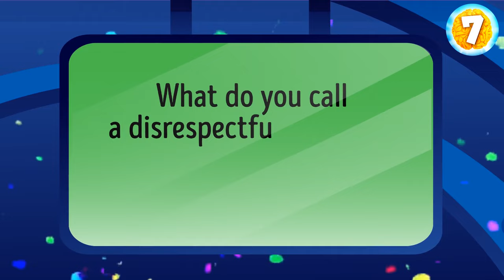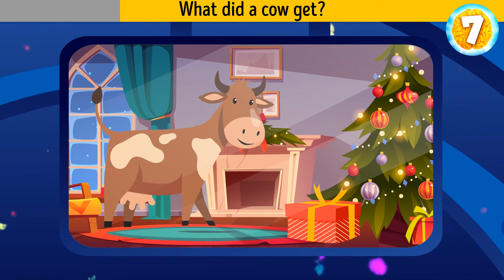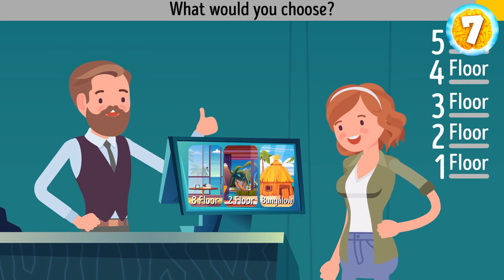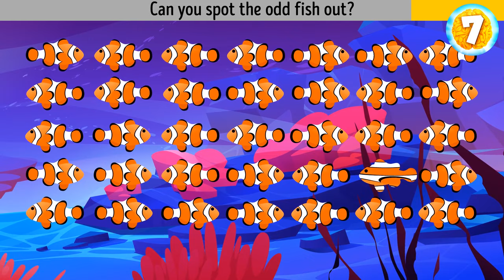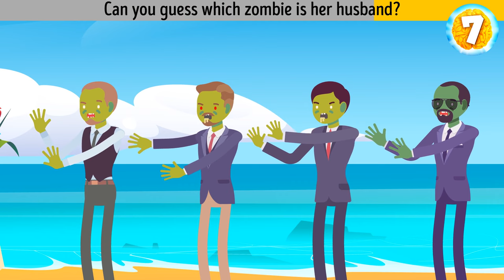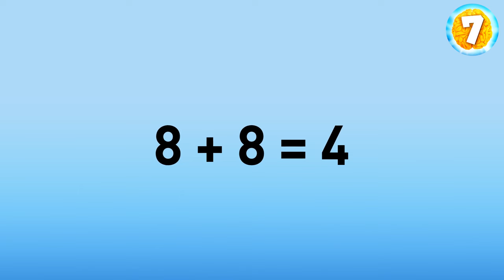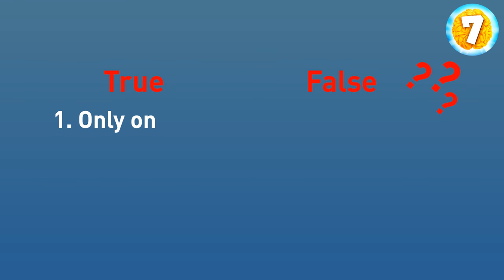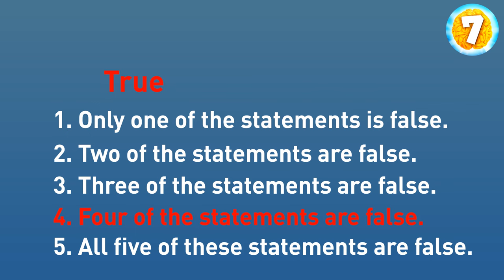Rapid Riddle Race: Can You Solve in a Flash?